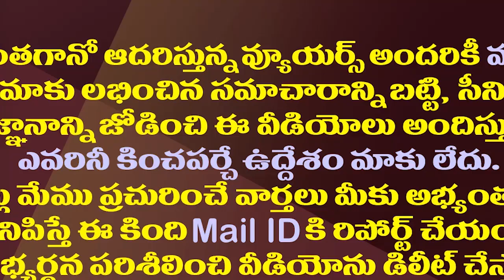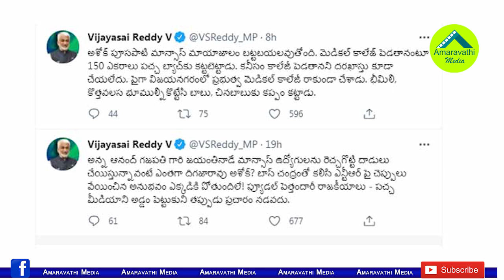బాస్ చంద్రబాబుతో కలిసి ఎన్టీఆర్ పై చెప్పులేయించిన అనుభవం| VijayaSai Reddy Satires on Ashok Gajapathi